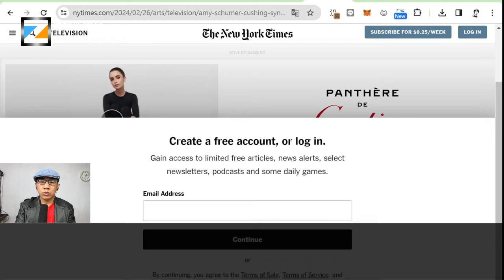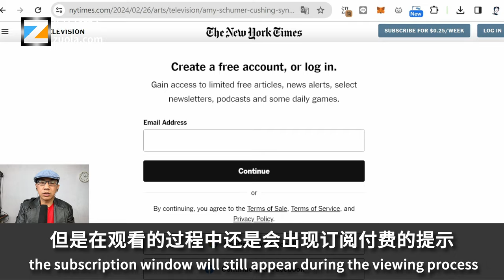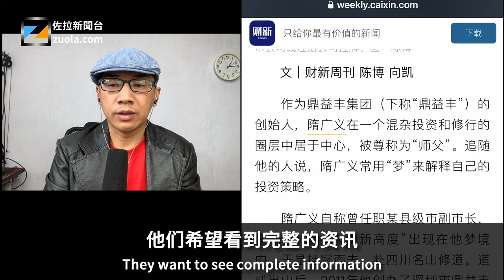佐拉给财新传媒的付费墙的存在的方式的一些兼顾营收与营销的建议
今天有一个叫 @CaixinExpress 的账号回复我说“ 关注我看相关报道” ，原来是上个月我在Twitter上说“看上去 隋广义 马小秋 鼎益丰 成为这两天的热门话题了，有人在做持续更新的新闻专题吗？” 他们做了报道，于是通知我来看。我看了一下他们的内容，我确信他们不是骗子，应该真的前《财经》杂志总编辑胡舒立发起创建的财新传媒的账号，这个账号叫财新通。

首先，感谢财新的财新通的敬业和专业，愿意去跟进报道这个庞氏骗局案例，还专程来通知于我。这个财新通的账号是2024年1月注册的新账号，正在展开Twitter上的运营。

第二，我想要提供一些看法。你们的报道很棒，但是对于付费墙的存在的方式我有一些建议。

据我所知有付费墙的媒体有纽约时报和华尔街日报还有你们财新，华尔街日报的链接，我是从来不会点击开的，因为我每次点击开都会有付费墙挡住了，而纽约时报是有一定概率是可以直接点开的，他们应该针对分享在推特上的链接做了识别，允许观看全文，但是在观看的过程中还是会出现订阅付费的提示，我觉得这是一个比较好的策略，并且他们针对搜索引擎——比如说Google——的爬虫过来的时候，他们也是让搜索引擎索引了全文的。

我建议财新的数字营销团队，不要给人刻板印象是一定会有付费墙挡住，要不然读者永远不会点开，也永远不会转推给别人，别人看到的也是被付费墙挡住的内容。

我建议财新设置这样的付费墙规则，就是在社交媒体分享的前面24个小时，或前面1000个点击者，可以毫无障碍地观看到全文，这些来自社交媒体的观众会成为优质深度报道内容的推广者。

但是在接下来的14天内是可以观看90%的全文，但是会出现订阅提示，这样对于读者来说，只看90%的新闻报导，他们也了解到故事的大概。最后几个段落不看的话，对于普通观众来说无所谓，但对于关注财经新闻且在做财经投资的人来说，剩余段落是非常重要的，他们希望看到完整的资讯，他们会付费。

14天后，文章的时效性降低，建议允许观看全文也在恰当的时机出现订阅提示的内容，虽然文章内容已经没有时效性，但是也能够让后面偶然点到的观众能够看到他想看的内容。

好酒也怕巷子深。我相信上面的做法，兼顾了营收和营销两个角度，能兼顾读者的体验和商人的贪婪。

不必完全遵循我的建议，请参考一下。